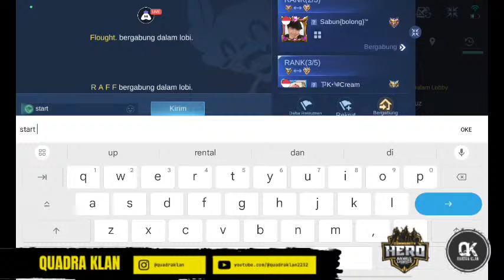Quadra Klan Valentina Collector Final Match 1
Pamekasan Only